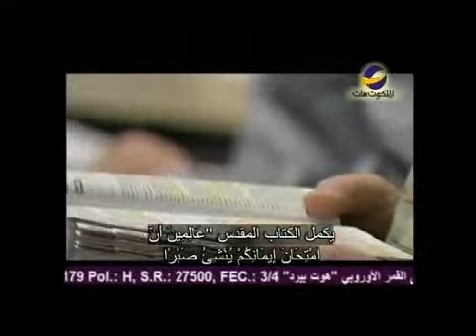الكنيسة المعمدانية الأولى"أحلك الأوقات"جوني هانت حلقة99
لماذا نقع في تجارب متنوعة ؟
ما هو الفرح في اضطهاد الناس لك ؟
هذا ما سيتحدث عنه القس" جوني هانت " في هذه الحلقة من برنامج " الكنيسة المعمدانية الأولى"
AMS_FBCW_0099_NTVENG_ARAST